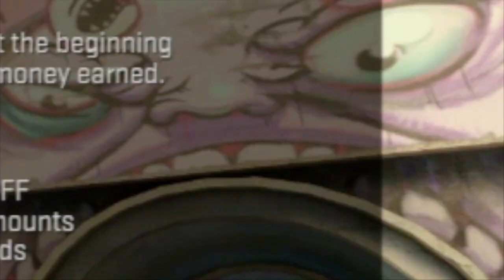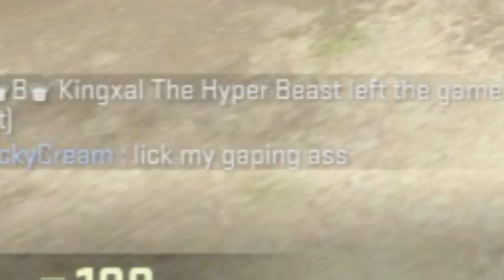WORST CSGO PLAYER IN THE WORLD ! | CSGO Funniest Moments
Why. Am I So Bad?

- Boonks